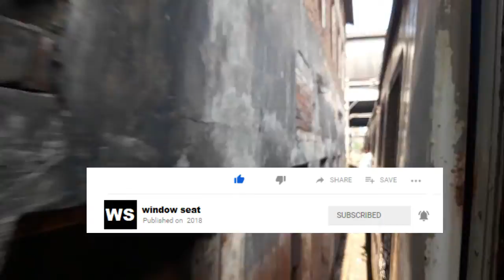WINDOW SEAT | DADAR MATUNGA